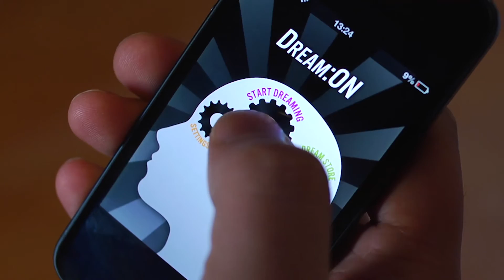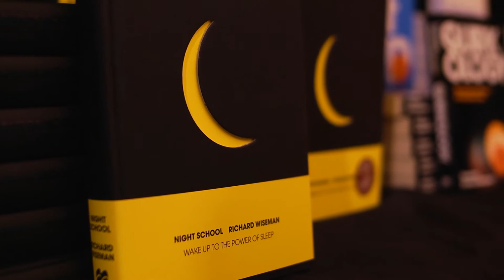Richard Wiseman's Night School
Dream date -- what does your sleeping position say about your relationship?

Professor Richard Wiseman carried out research at the Edinburgh Science Festival to discover what people's preferred sleeping position reveals about their relationships and personality, in the first survey of its kind to examine couples' sleeping positions. He revealed the results of this survey along with the findings of his two year study into dream control at the 2014 Science Festival.